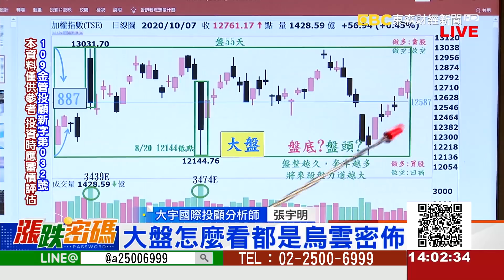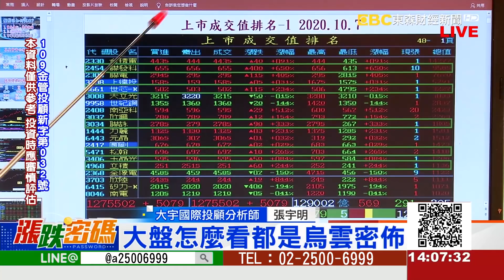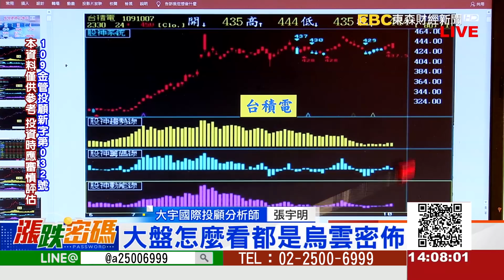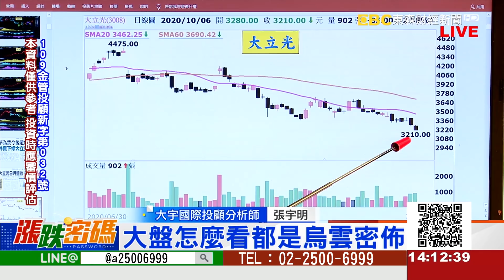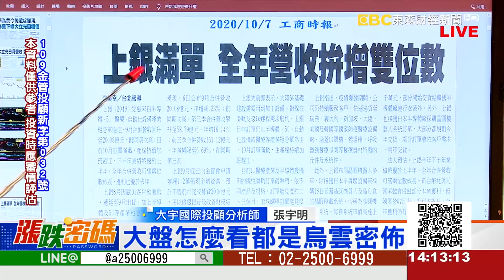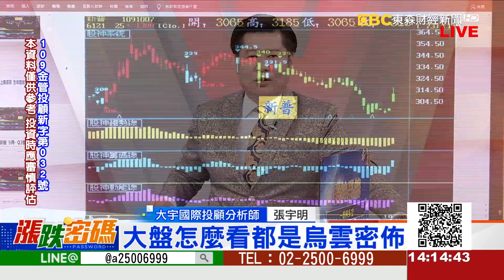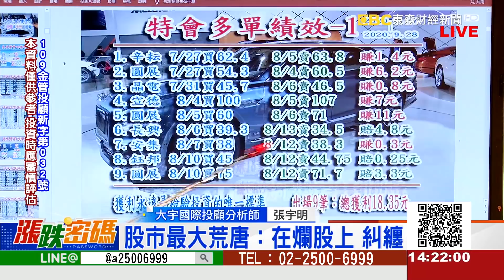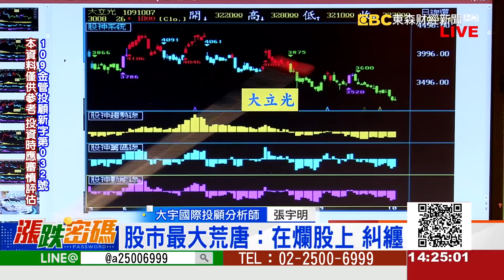大盤怎麼看都是烏雲密佈《漲跌密碼》張宇明老師20201007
LINE：@a25006999